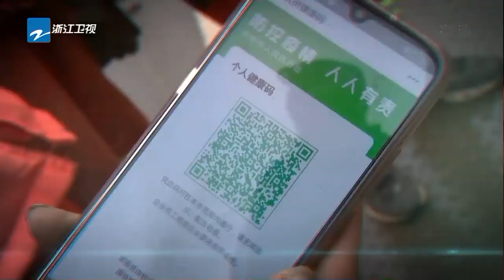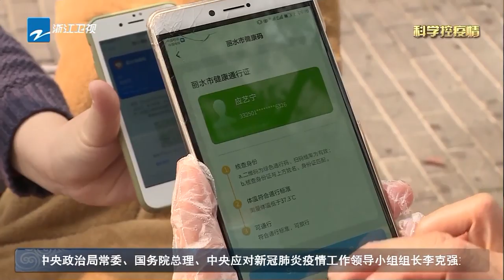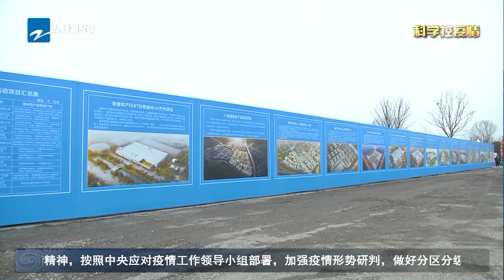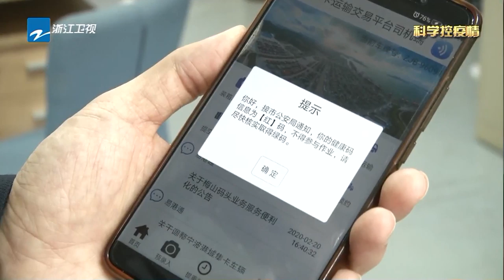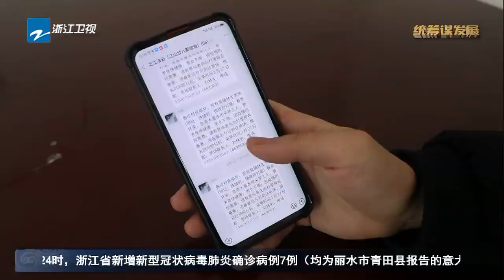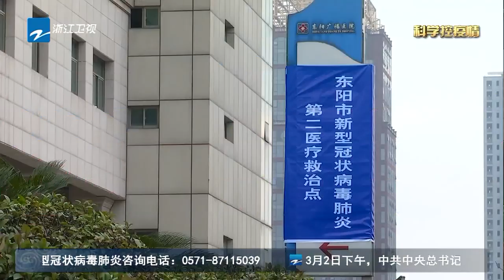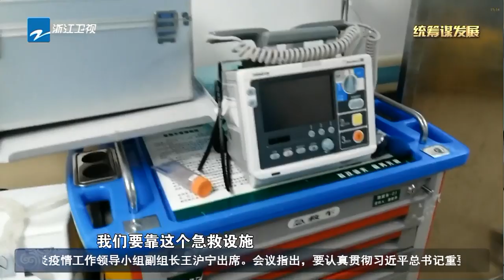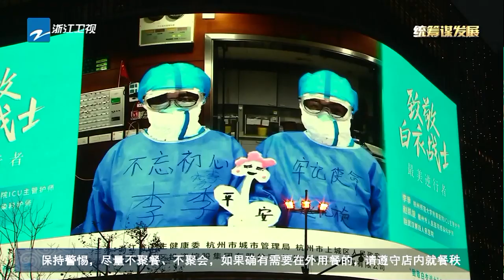新冠肺炎|应急响应等级下调 各地因地制宜精密智控 《众志成城 防控疫情》20200303 [浙江卫视官方HD]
关注疫情，了解最新动态，学习防护知识，我们在一起！浙江新闻

应急响应等级下调 各地因地制宜精密智控 《众志成城 防控疫情》20200303 [浙江卫视官方HD]